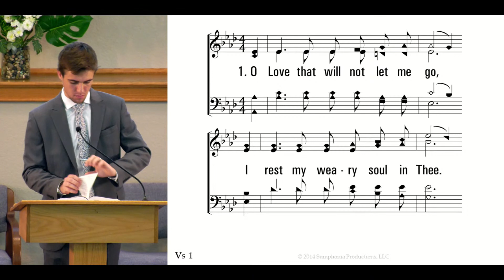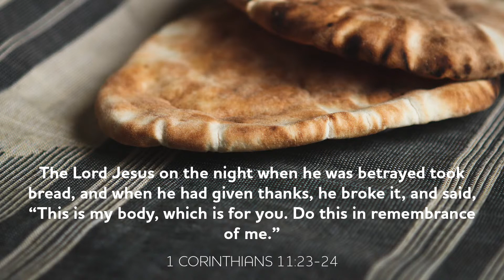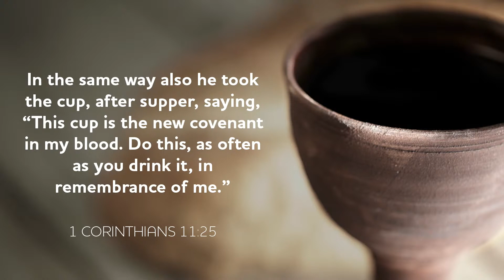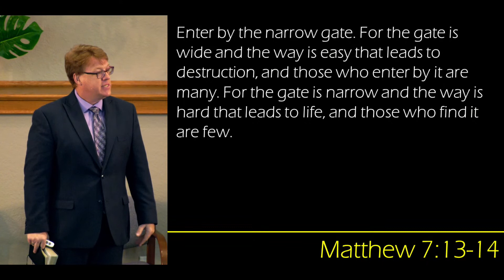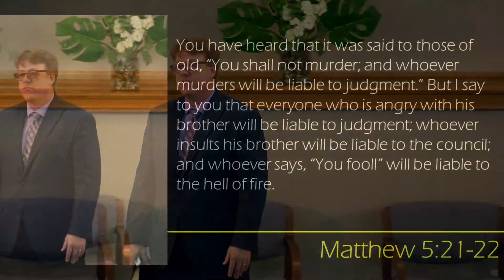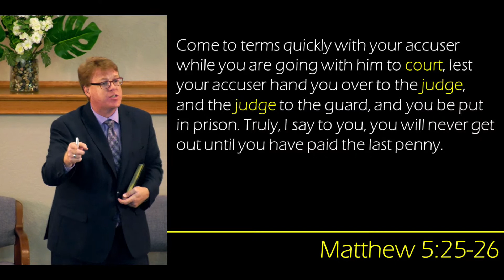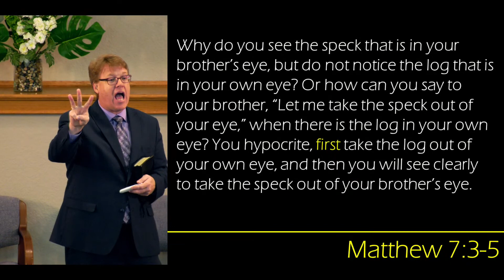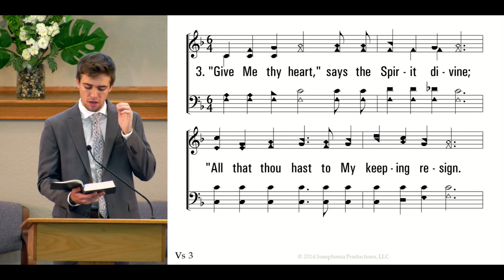Worship Video for October 11